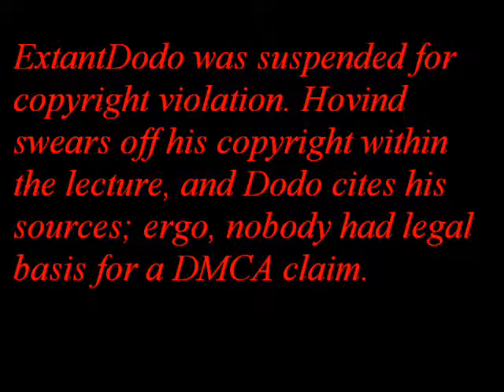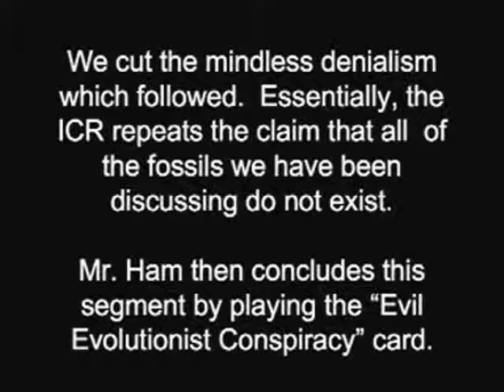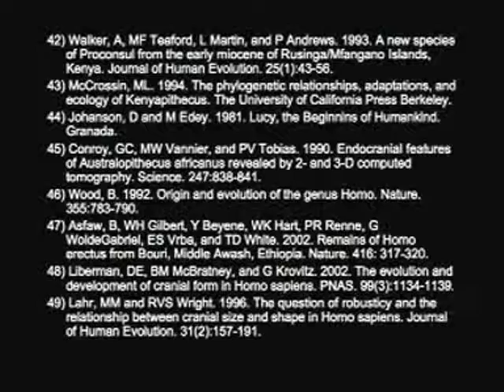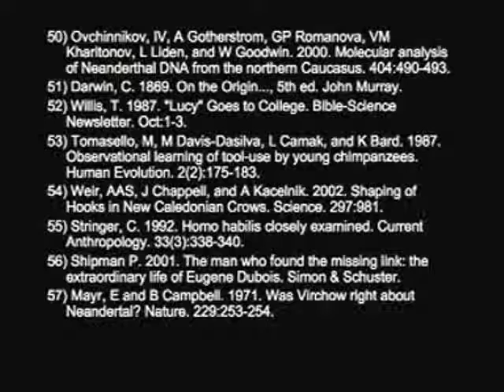A Critical Analysis of Creationism Vs Evolution part 2d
By Extant Dodo